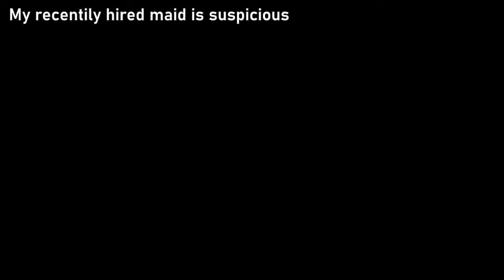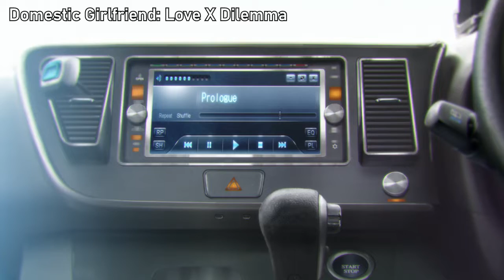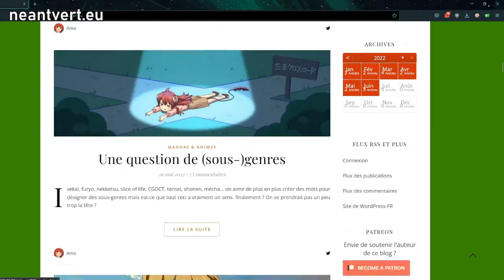La preview des animés de l'été 2022 !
La saison d'été arrive et avec elle une quarantaine de nouvelles séries: faisons-en le tour ! On vous présente donc les nouveautés, les adaptations, les projets originaux, les suites et les spin-off qui font leur apparition.

Merci de votre visionnage et surtout merci de votre patience vis à vis de ma prononciation toujours plus aléatoire de l'anglais !

Retrouvez une version "écrite" de cette vidéo sur le blog Néant Vert

Note: La vidéo a été écrite et enregistrée le mardi 21 juin. Pas mal de noms "définitifs" sont apparus entre temps, et on a eu quelques confirmations de licence. On essaiera de faire cette vidéo un peu plus tard pour les prochaines saisons !

Note 2: Pour Made in Abyss et Danmachi, Sentai a les droits mais a priori pas pour le territoire français donc on attend une confirmation tranquillement~

00:00 Intro
00:58 Les Adaptations
15:16 Les Isekai
19:20 Les Animés Originaux
25:15 Les Suites & spin-off
33:48 La Conclusion